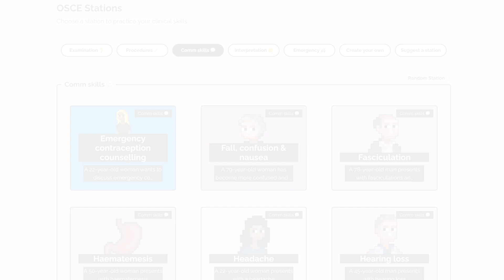Axillary Lymph Node Palpation - OSCE Guide | Clip | UKMLA | CPSA | PLAB 2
This video demonstrates how to examine the axillary lymph nodes in an OSCE station. Axillary lymph nodes are commonly assessed in both breast examination and lymphoreticular examination.